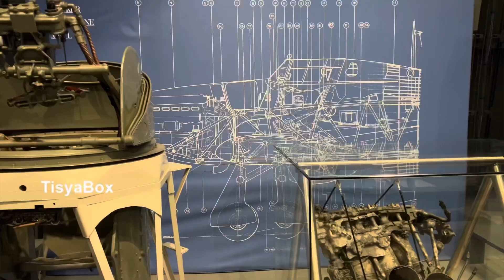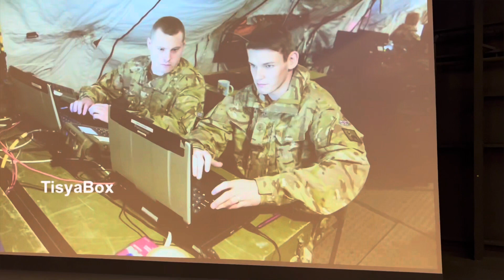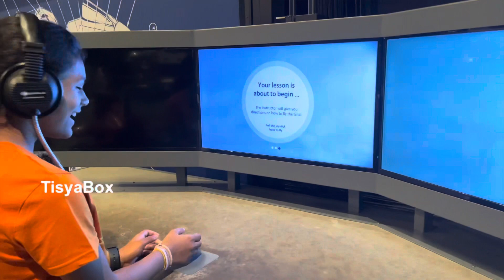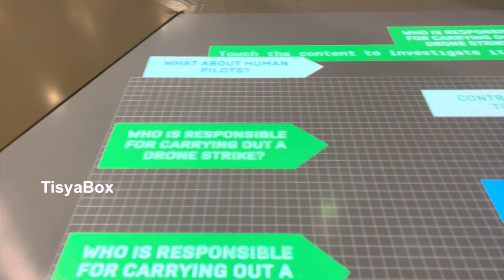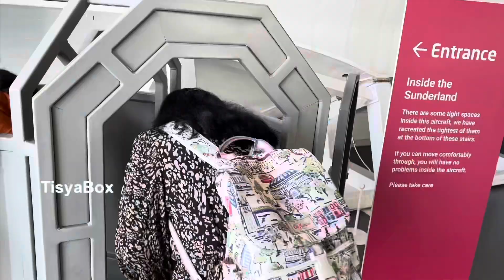The Royal Air Force Museum London | Tamil Vlog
Explore the rich tapestry of aviation history at the RAF Museum UK with our immersive video tour! 🛩️✈️

In this captivating journey, join us as we delve into the heart of one of the world's most extensive collections of military aircraft. From the iconic Spitfire to the cutting-edge modern jets, witness the evolution of flight right before your eyes.

🔍 What to Expect:
Discover the stories behind legendary aircraft, tracing their roles in historical conflicts and understanding the technological advancements that shaped the skies. Our in-depth exploration takes you beyond the exhibits, providing a glimpse into the lives of the brave men and women who flew these incredible machines.

👀 Highlights:
Marvel at meticulously preserved aircraft, from the early days of World War I to the supersonic jets of the Cold War era. Learn about the daring missions, heroic pilots, and groundbreaking innovations that defined different eras in aviation history.

🌍 Travel Through Time:
Embark on a time-traveling adventure that showcases not just the evolution of planes but also the impact they had on global events. From pivotal moments in wartime to peacetime advancements, experience the significant milestones that have shaped the world we live in today.

🔊 Immersive Narration:
Our expert narration provides context, weaving together the threads of history and technology. Gain insights into the engineering marvels, strategic significance, and human stories that make each aircraft a testament to human ingenuity and courage.

📚 Educational and Engaging:
This video is not just for aviation enthusiasts; it's an educational odyssey suitable for all ages. Whether you're a history buff, a student, or simply curious about the wonders of flight, our video offers a comprehensive and engaging experience.

If you're as fascinated by aviation history as we are, hit the like button, share this video with your friends, and subscribe to our channel for more captivating explorations of historical sites and wonders.

Join us on this extraordinary adventure through the RAF Museum UK, where the past comes to life and the spirit of aviation soars high!